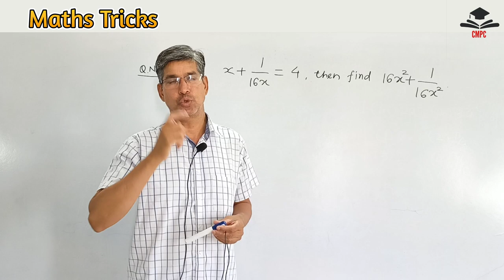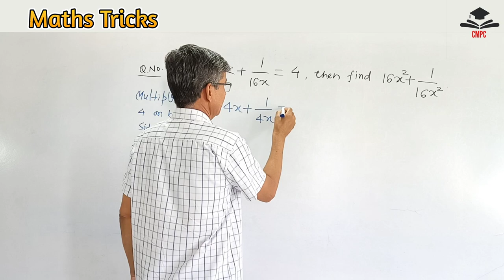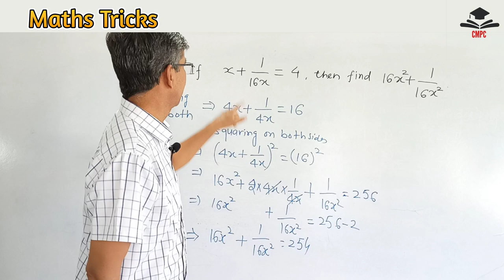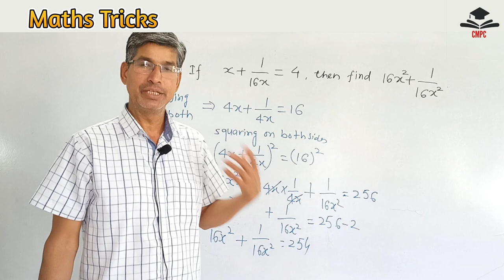Maths problem || algebra || CMPC || BY KLP SIR